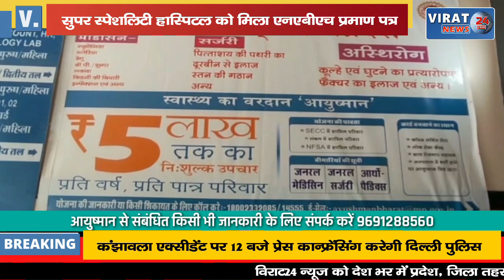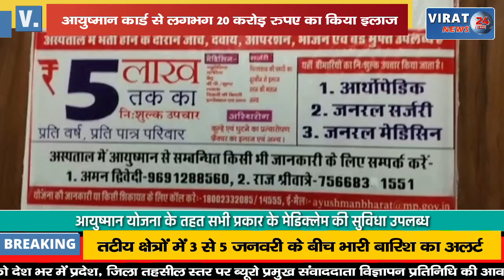🔻रीवा- सुपर स्पेशलिटी हॉस्पिटल को मिला एनएबीएच प्रमाण पत्र, देखिये कलेक्टर ने क्या कहा !